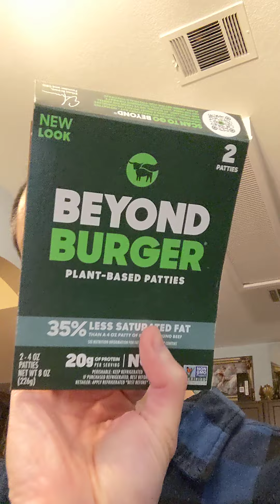Trying Beyond Burgers